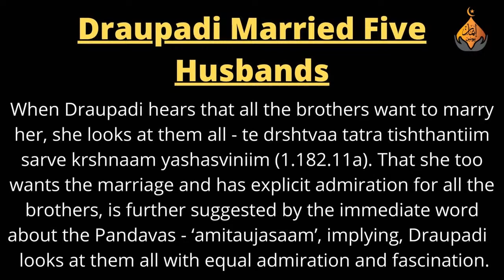VDO: 51 - 5 Sanatani bhaiyon ki aik Biwi - Mahabharat mein Chaskay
●▬▬▬▬▬ஜ۩۞۩ஜ▬▬▬▬▬▬●
The dedication of this channel is solely related to my past experiences regarding faith, spirituality, and religion. And exposing the hoodwinks used by modern-day secularists, feminists, and liberals on the matter of God's existence and the religion of Islam.

Join me to debunk them.
Barakallahu fikum!